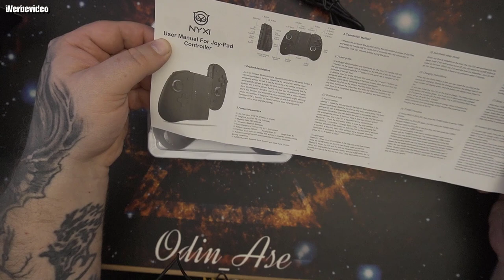Unboxing | NYXI Wireless Joy-Pad im transparenten Stil mit 8 Farben LED für Switch/Switch OLED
👍🖖🤟🛒 Mein Equipment 🛍️👍🖖🤟
Ihr habt Bock mit mir zu zocken oder zu texten? Kein Problem:
PSN: odin_ase
Steam: odin_ase